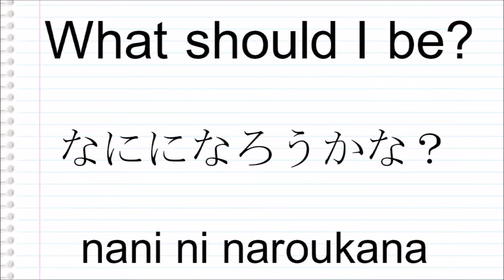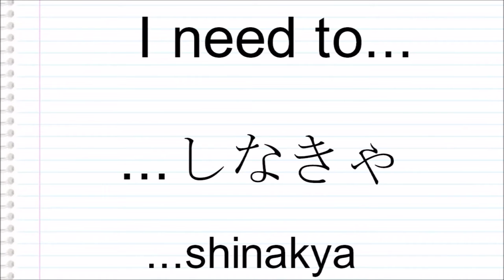Let's Talk👄 I need to buy a costume👻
What will you be for Halloween this year?